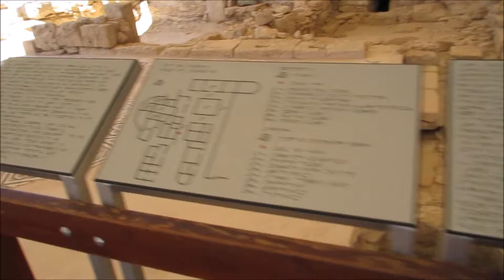CYPRUS DAY 5: Exploring Paradise! // Velvet Hearts ♡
Hey guys! Hope you enjoy my Holiday vlog! From the 25th to the 4th I will be daily uploading my vlogs of cyprus!!

Love you all lots and see you all tomorrow!
Backing music Featured created by the very talented-

Camera I use to film: Canon 1200D